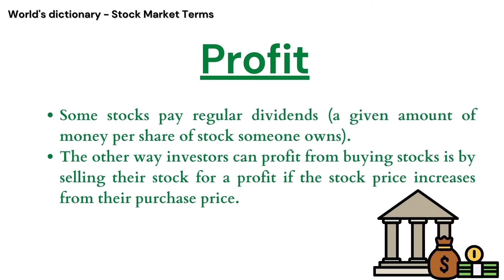Profit Meaning in English - Stock Market Terms | World's Dictionary